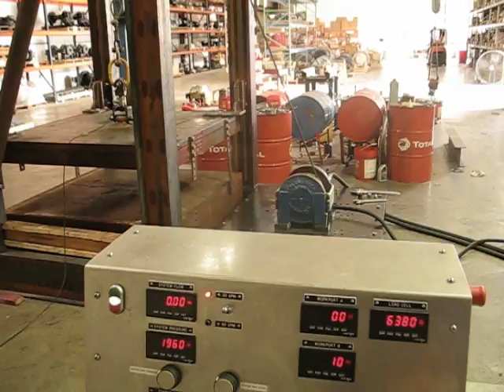PL8-3-30-1 S/N 094828 H00908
PL8-3-30-1 S/N 094828 Load Test